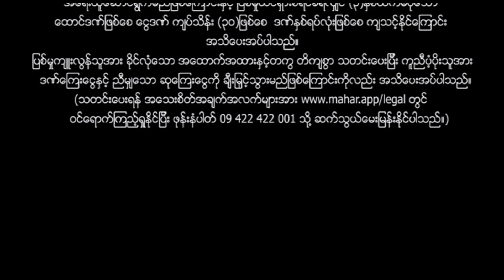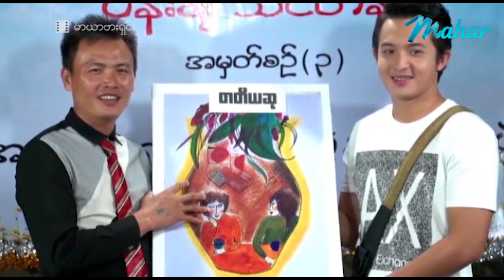မြန်မာဇာတ်ကား - မာယာဗားရှင်း - ကောင်းပြည့် ၊ ယုသန္တာတင် - Myanmar Movies - Love - Romance - Drama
ျမန္မာဇာတ္ကား - မာယာဗားရွင္း - ေကာင္းျပည့္ ၊ ယုသႏၲာတင္ - Myanmar Movies - Love - Romance - Drama

Presenting daily.

မဟာ အပလီကေးရှင်းကို ဖုန်းမှာ install လုပ်ပြီး
မြန်မာဇာတ်ကားသစ်များစွာကို ကြည့်ရှုနိုင်ပါတယ်။
မြန်မာဇာတ်ကားသစ်များစွာကို ကြည့်ရှုနိုင်ပါတယ်။

Myanmar Video - Mar Yar Version - Kaung Pyae - Yu Thandar Tin - Love - Romance - Drama